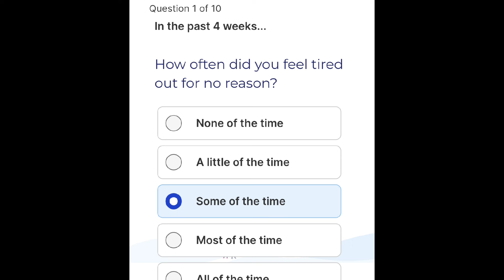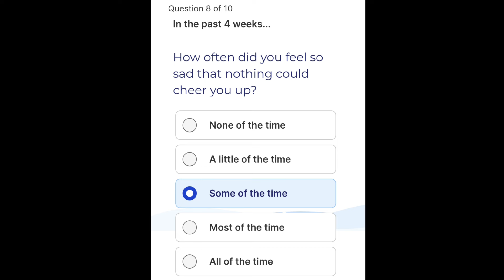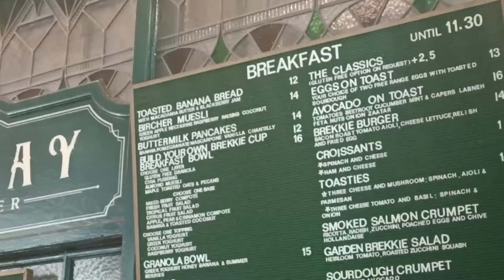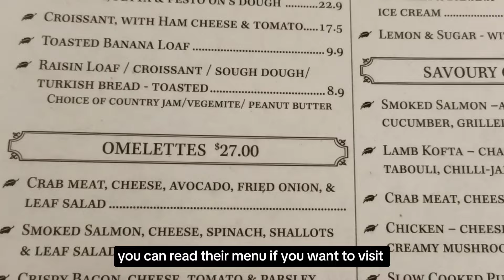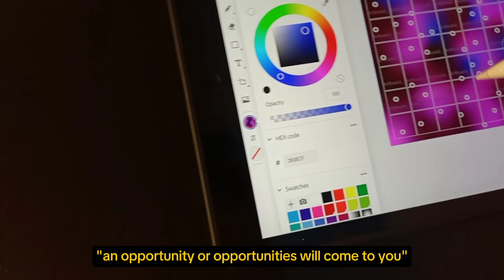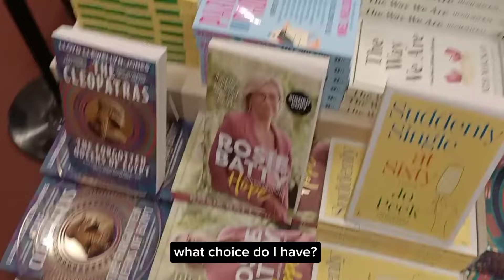Vlogging My 40th Year Ep.87 | Having imaginary conversations with the universe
A day in my life vlog series of 2024 documenting my 40th year on Earth.

Please note once finalised, there is no refund on these.

About me:
-How I make money 💰 : I license my art/design. Home decor / art store : *
-Where: based in Sydney, Australia
-Hobby: knitting and crocheting, making YouTube videos

My other creations:

You are not a burden retro vibe quote T-Shirt

Life is either a daring adventure or nothing at all.” Helen Keller: Travel Notebook | 120 Pages : *

Actually Autistic Autism Awareness Be Kind Be Compassionate T-Shirt : *

Neurodivergent Burnout Funny But True Quote Premium T-Shirt : *

Silence Please. Introverting Is In Progress T-shirt: *

Photography work taken in 2014 of the coastal area of Newcastle in NSW Australia : *

Camera : My phone Oppo Reno Z *

💰Get $75 FREE if you sign up to ING (Australia) using this or code Bqq316 and complete these 4 steps below by 30 June 2024: 1.Open an Orange Everyday and enter the promo code Bqq316 in the box at the end of the online form.2.Deposit $1,000+ from an external source into the new Orange Everyday account within any calendar month.3.Make 5+ settled (not pending) purchases using the new Orange Everyday card within any calendar month.4.Open a Savings Maximiser and deposit any amount into it.

Please note this is not financial advice and You must be eligible to open the accounts and make your own enquiries to be satisfied that the product is right for you.